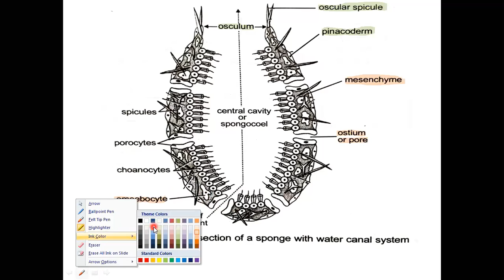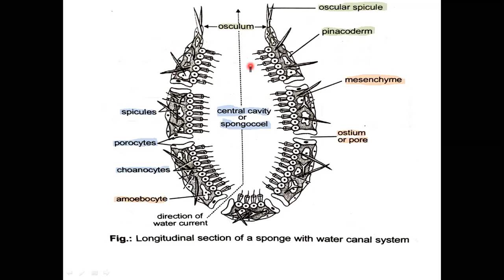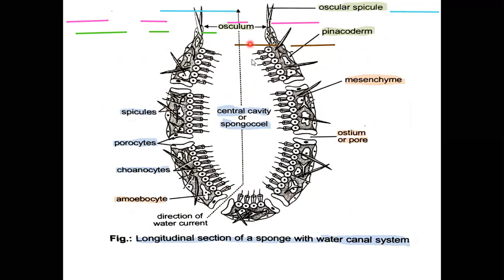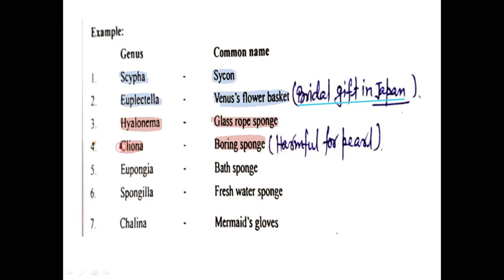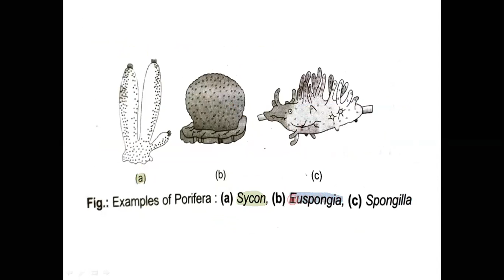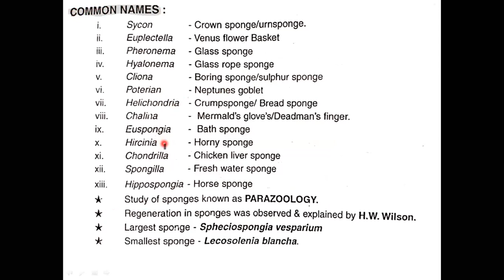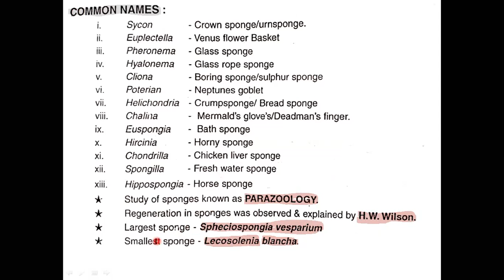Living world (Part-46) for Medical/XI By-Prashant sir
Kingdom-Animalia (Phylum-Porifera)